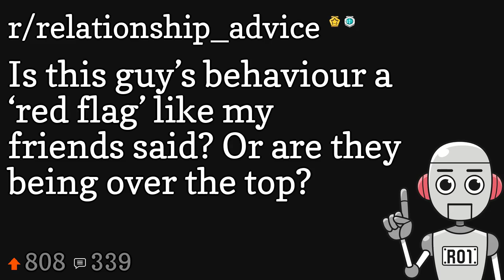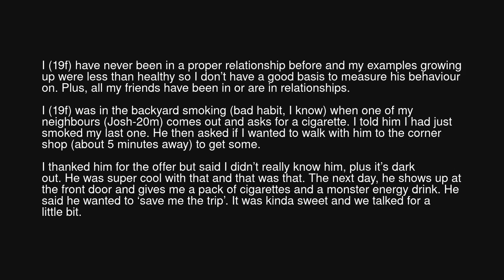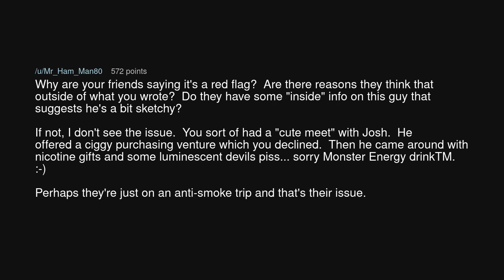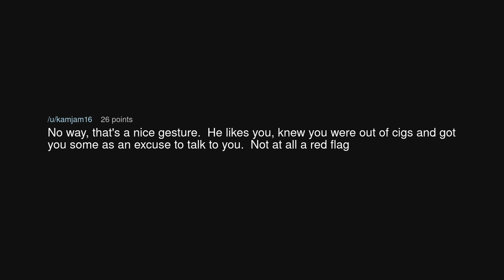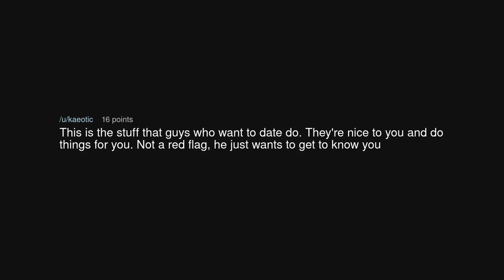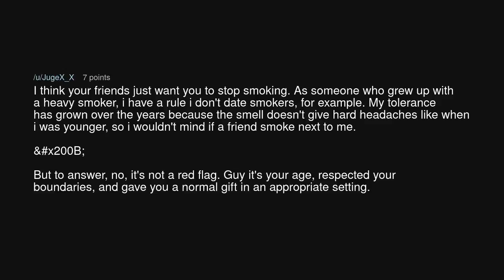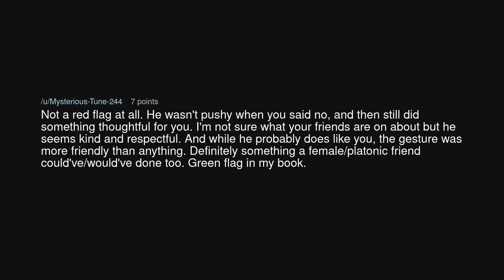Is this guy’s behaviour a ‘red flag’ like my friends said? Or are they being over the top?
Is this guy’s behaviour a ‘red flag’ like my friends said? Or are they being over the top? (r/relationship_advice)

Source: throwRAcigarettedate on Reddit (link removed at the insistence of YouTube)